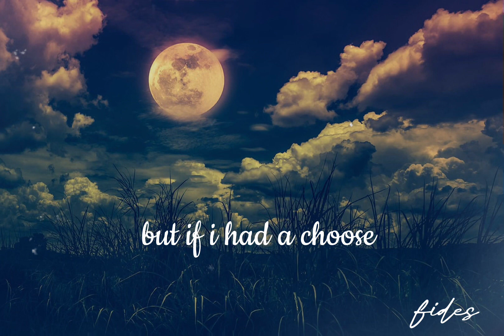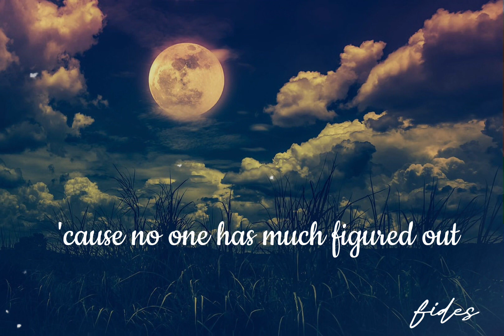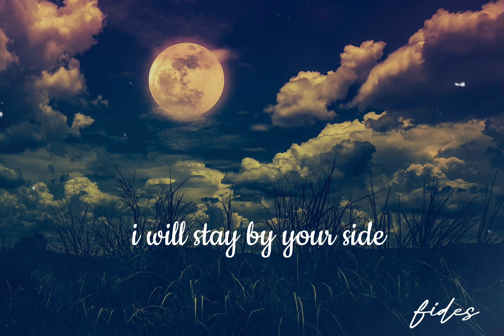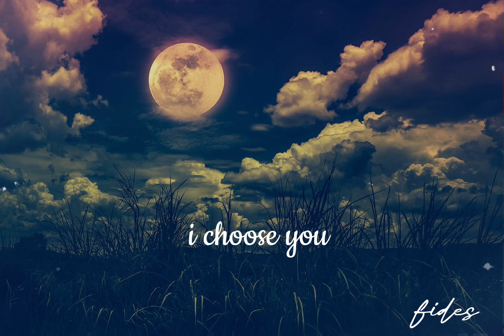i choose-Alessia Cara | lyrics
I thought I was right
Looking for something new
Stuck in my ways
Like old-fashioned days
But all the roads led me to you
The house that you live in don't make it a home
But feeling lonely don't mean you're alone
People in life, they will come and they'll leave
But if I had a choice I know where I would be
Through the lows and the highs, I will stay by your side
There's no need for goodbyes, now I'm seeing the light
When the sky turns to grey and there's nothing to say
At the end of the day, I choose you
Now I found the strength
To make a change
And look at the magic I found
No matter the name
Or where you came from
'Cause no one has much figured out
I finally found where I feel I belong
And I know you'll be there with wide open arms
Oh, I choose you